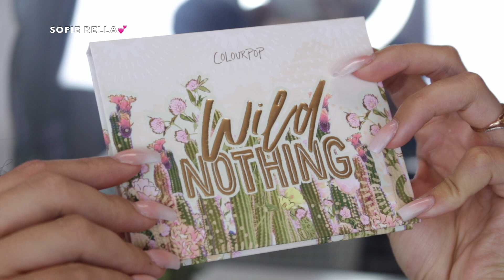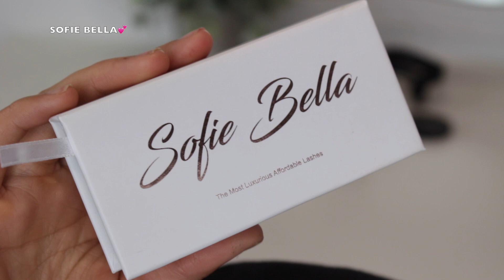SOFT ROSE GOLD / GLITTER CUT CREASE EYE MAKEUP TUTORIAL🔥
SHOP OUR LASHES↓⇣↓⇣↓
All Styles are Cruelty-Free + Faux Mink